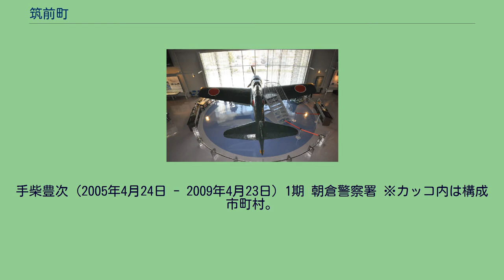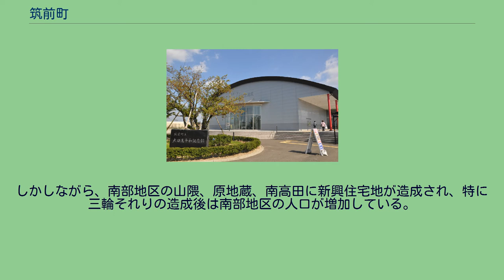筑前町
筑前町（ちくぜんまち）は、福岡県中南部に位置する町。
朝倉郡に属する。
福岡県の中南部、福岡市の南東約25km、久留米市の北東約20kmの場所に位置する。
町域西部～西南部～南部にかけては筑後平野の北端部にあたり比較的平坦な地形であり、この平地に主要集落が発達している。
一方、東部～北東部～北部にかけては山地となっている。
福岡都市圏と久留米都市圏の中間に存在するが、経済的には、事実上福岡都市圏に属する。
東峰村も朝倉郡だが、筑前町とは隣接していない。
手柴豊次（2005年4月24日 - 2009年4月23日）1期 朝倉警察署 ※カッコ内は構成市町村。
福岡都市圏と隣接しており、近年人口増が続いており、2021年には3万人を超えた。
中学校 小学校 甘木鉄道は町の中心市街地から離れた町域南部を通っており、町中心部に鉄道は通っていない。
しかしながら、南部地区の山隈、原地蔵、南高田に新興住宅地が造成され、特に三輪それりの造成後は南部地区の人口が増加している。
九州旅客鉄道（JR九州）筑豊本線（原田線）が町内（旧夜須町）を通っているが、町内に駅はない。
一部地区では隣の筑紫野市にある筑前山家駅が利用可能。
一般国道 県道 主要地方道 一般県道 大刀洗平和記念館 2011年1月 ★は故人 ★は故人